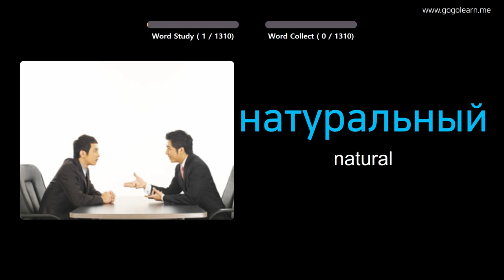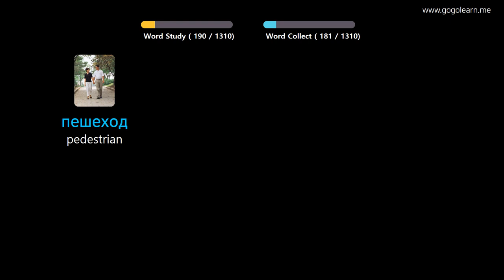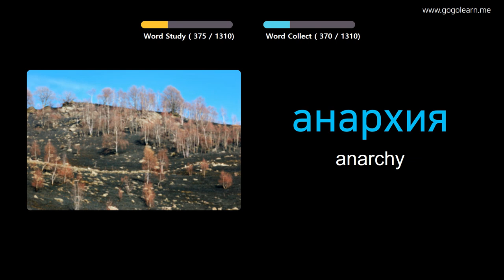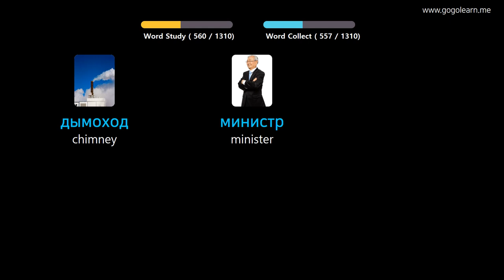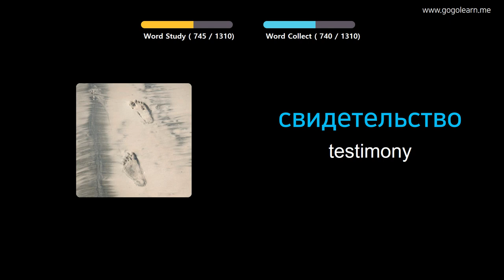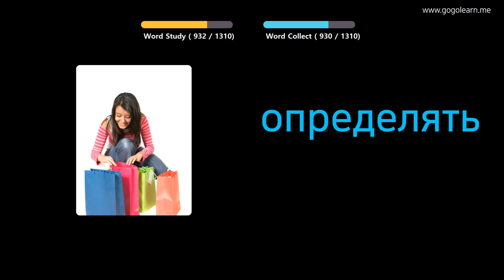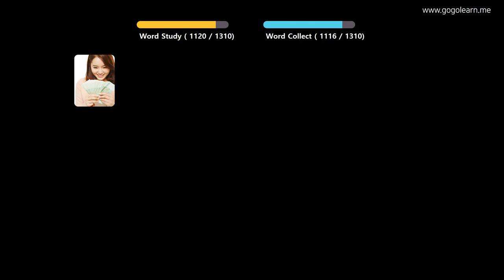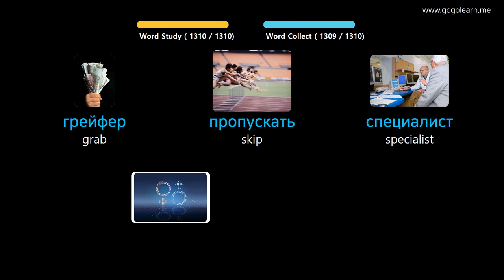Learn Russian Through Pictures |Russian Vocabulary Student | Golearn